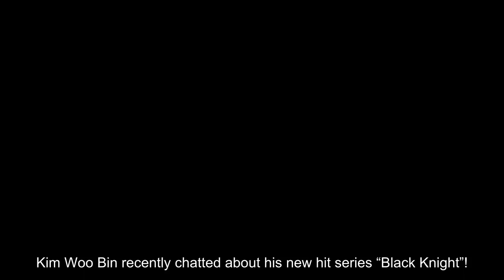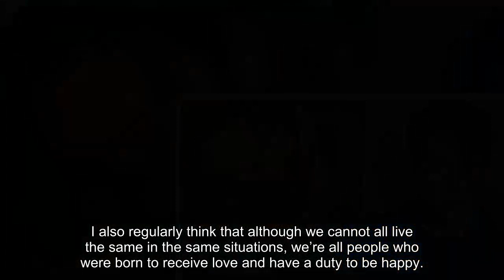Kim Woo Bin Chats About The Message Of “Black Knight,” Feeling Grateful For His Health And Career, A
Kim Woo Bin recently chatted about his new hit series “Black Knight”!

Based on a webtoon, “Black Knight” takes place in 2071 when pollution has become so severe that people can’t survive without respirators. The series tells the story that unfolds as legendary deliveryman 5-8 (Kim Woo Bin) meets refugee Sa Wol (Kang You Seok), who dreams of becoming a deliveryman because they are the refugees’ only hope, and their struggle against Cheonmyeong Group, an organization that is eager to rule the world with their vicious cruelty.

Following its May 12 release, “Black Knight” has become a hit all around the world, quickly topping Netflix’s global (non-English) top 10 chart.

On what drew him to star in the drama, Kim Woo Bin shared, “When I first received the script, I was happy to receive an offer from director Cho Ui Seok. That was first. At the time, since we were all living in a world where everyone was wearing masks, it was interesting because I thought this [story] could potentially happen in real life. While reading the script, I could feel each character coming to life and I was curious about 5-8. That’s why I decided to join.”

Regarding the drama’s message, Kim Woo Bin revealed, “In my opinion, 5-8 is someone who is abandoned for the sole reason of being a refugee, feels hurt, and wants everyone to be happy. I also regularly think that although we cannot all live the same in the same situations, we’re all people who were born to receive love and have a duty to be happy. I hope that after watching this drama, many people will once again feel that they are precious people who deserve to be happy and loved. I hope people live while loving more and being even happier.”

As the actor mentioned previously, “Black Knight” was filmed during the COVID-19 pandemic, meaning